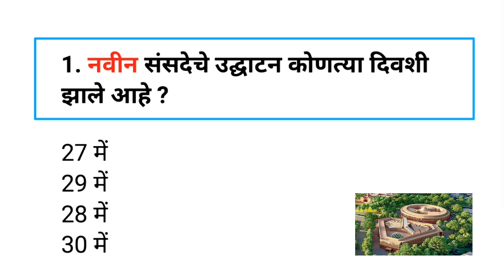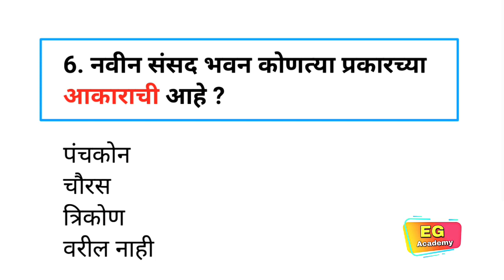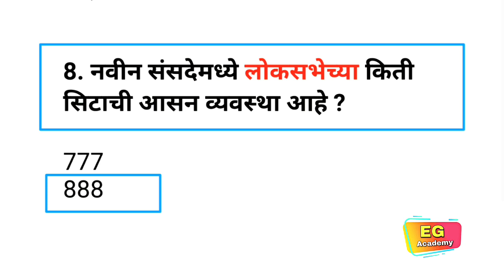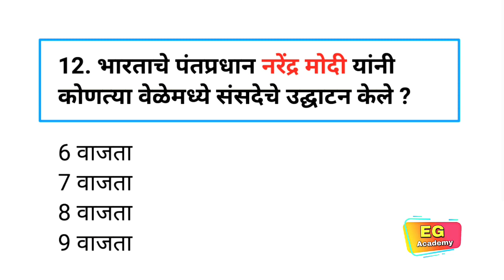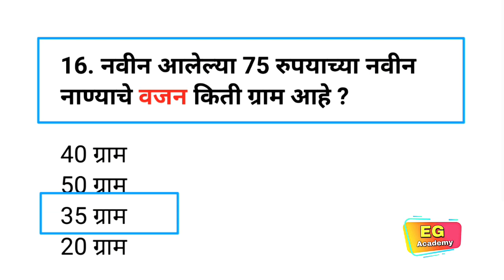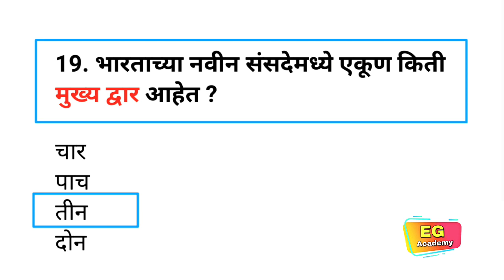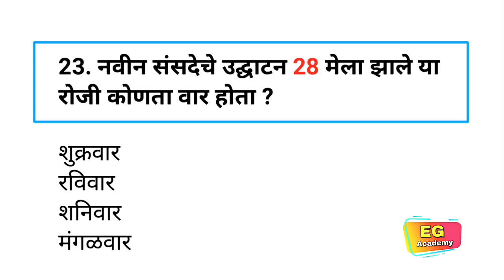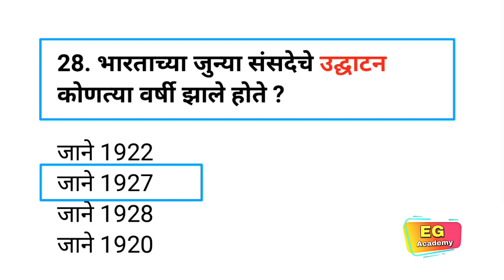नवी संसद स्पेशल Gk सुपरक्लास|New Parliament All General Knowledge In Marathi|Rajyaseva Gk|Mpsc Gk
एक हजार रूपयाची सूट मिळवण्यासाठी PSC020 हा कोड़ टाका

😱 लवकरच वाढणार सक्षम बॅच ची Price आजच ऍडमिशन घ्या आणि जुन्या फीस चा लाभ घ्या

📝 बॅच मध्ये काय मिळणार
✅ *कालावधी 1 वर्ष*
✅ *Daily 1 : 120min Lecture*
✅ *Batch Planning* : Basic : 2 Months | Pre : 5.5 Months | Mains : 6 Months
✅ *Daily Notes*
✅ *50+ Mocktest*
✅ *Batch Validity* : 31 Dec 2024
🤔 *आणि बरंच काही*
💵 Fees :  3999/-